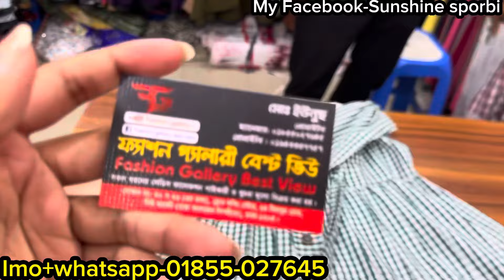চেক ডিজাইনের কুচি দিয়ে চিকেনকাজের টপস কালেকশন কিনুন অফারে || Discount price check design tops 2024